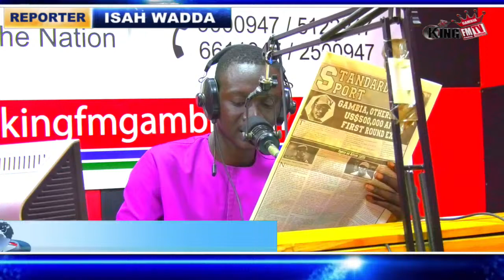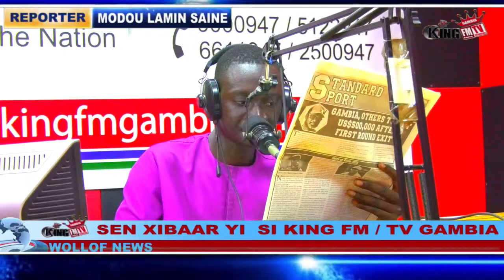WOLLOF NEWS WITH MOMODOU LAMIN SAINE @ King Tv Gambia Live Stream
NEWS IN WOLLOF  @King Tv Gambia 1/31/2024